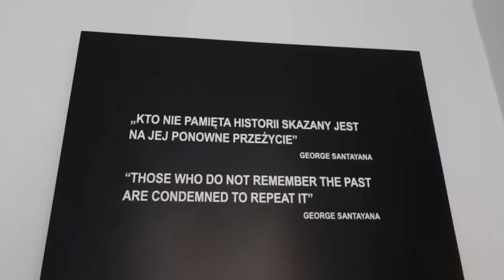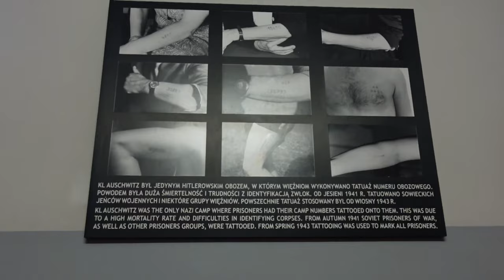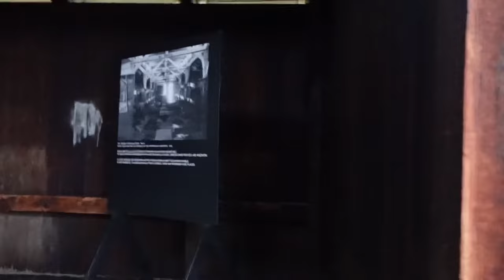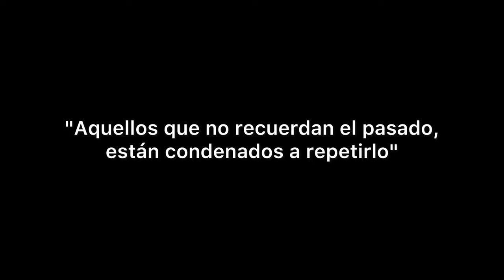Auschwitz in 2023 | Poland🇵🇱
Hola gente! Sin duda esta fue una de las experiencias más fuertes que tuve en mi VIDA!!  Recorrí Auschwitz en Polonia 🇵🇱 con mi familia y nos quedamos muy impactados por todo lo que nos recuerda sobre la segunda guerra mundial. Sin duda es un lugar HISTÓRICO!